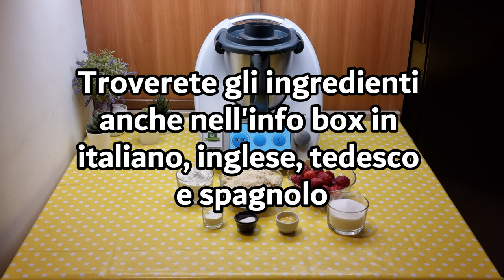Torta di fragole senza glutine burro e uova per bimby TM6 TM5 TM31 TM21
Ingredienti:
250 g di fragole + q.b. per decorare
250 g di farina di mandorle
150 g di zucchero
130 g di fecola di patate
1 bustina di lievito per dolci vanigliato
1 bustina di vanillina
1 cucchiaino di pasta di limone o la scorza di limone

English
ingredients
250 g of strawberries + as needed for decoration
250 g of almond flour
150 g of sugar
130 g of potato starch
1 packet of vanilla-flavored baking powder
1 packet of vanilla sugar
1 teaspoon of lemon paste or lemon zest

Español
ingredientes
250 g de fresas + cantidad necesaria para decorar
250 g de harina de almendras
150 g de azúcar
130 g de almidón de patata
1 sobre de levadura en polvo con sabor a vainilla
1 sobre de azúcar vainillado
1 cucharadita de pasta de limón o ralladura de limón

Deutsch
zutaten
250 g Erdbeeren + nach Bedarf zum Dekorieren
250 g MandelMehl
150 g Zucker
130 g Kartoffelstärke
1 Päckchen Vanille-Backpulver
1 Päckchen Vanillezucker
1 Teelöffel Zitronenpaste oder Zitronenschale